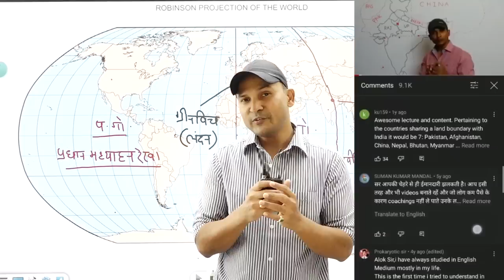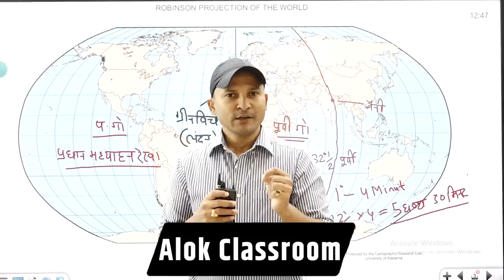Geography on a New Youtube Channel नए नज़रिए नए तरीके के साथ....watch full Video- Alok Singh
आलोक सर एक बार फिर से YouTube पर सभी के लिए Geography पढ़ाना शुरू कर रहे हैं.  नए YouTube चैनल Alok Classroom पर ये कक्षाएँ 30 सितम्बर से 8 AM से शुरू होंगी .